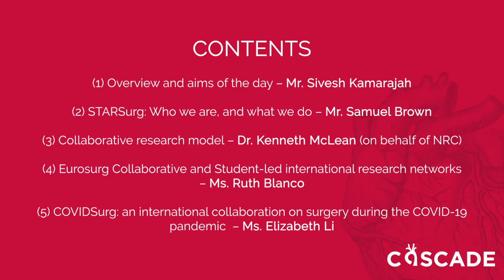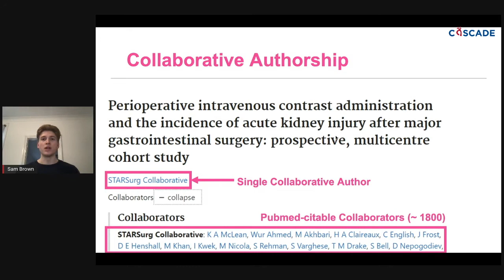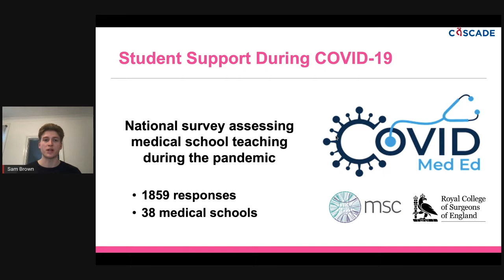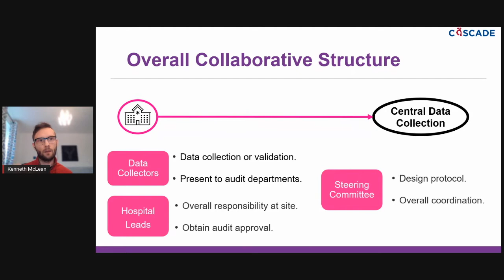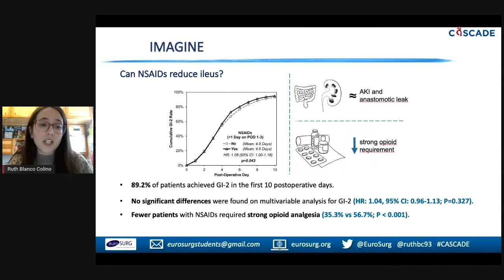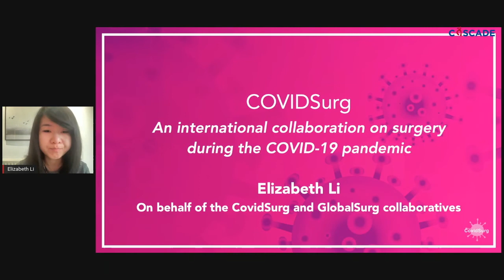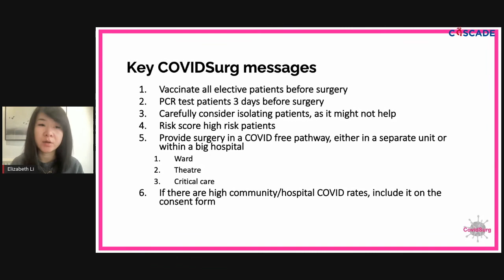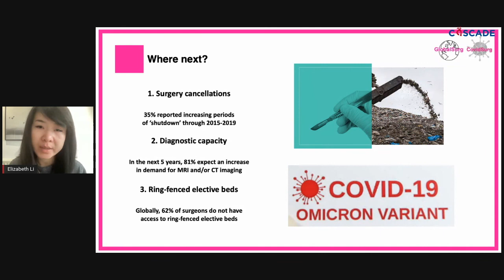CASCADE Launch Event: Introduction to Collaborative Research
This recording is the section of the launch event which gave an introduction to collaborative research in the United Kingdom and Europe. This recording also features our first keynote speaker Ms. Elizabeth Li, who covers the incredible work of the international COVIDSurg Collaborative over the last two years.

Chapters:
00:00 Introduction
00:27 Overview and aims of the day (Mr. Sivesh Kamarajah)
04:20 STARSurg: Who we are, and what we do (Mr. Samuel Brown)
19:05 Collaborative research model (Dr. Kenneth McLean)
28:01 Eurosurg Collaborative and Student-led international research networks (Ms. Ruth Blanco)
39:32 COVIDSurg: an international collaboration on surgery during the COVID-19
pandemic (Ms. Elizabeth Li)